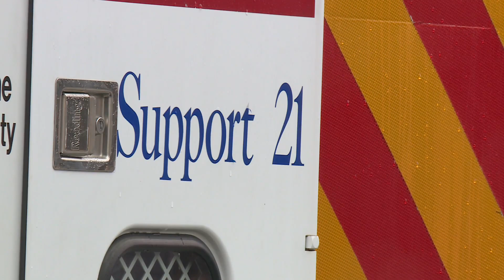Hampton Roads Incident Management Team headed to Kentucky for tornado response